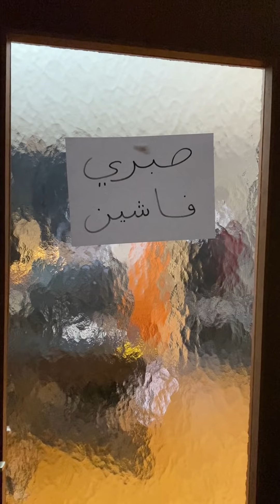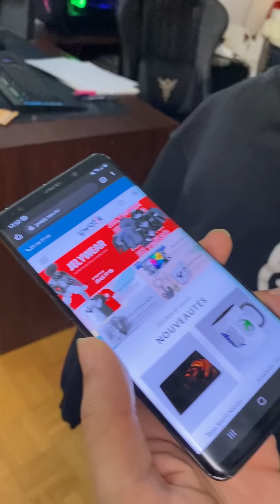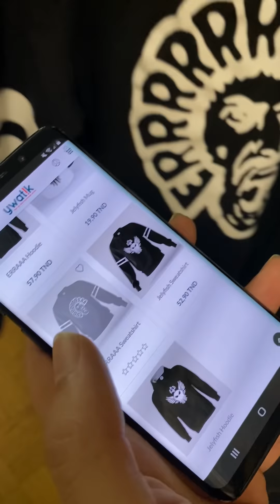تشري مريول صاحبي؟